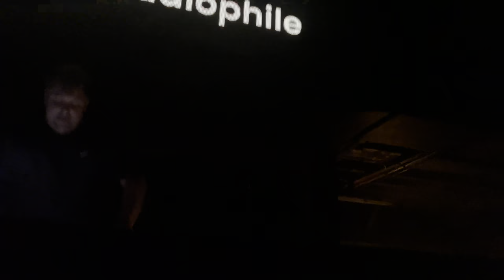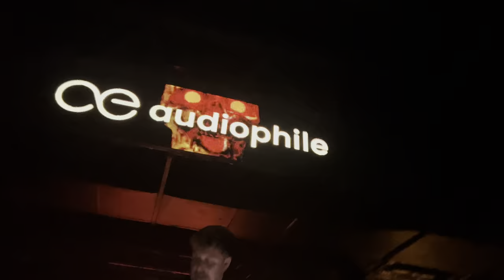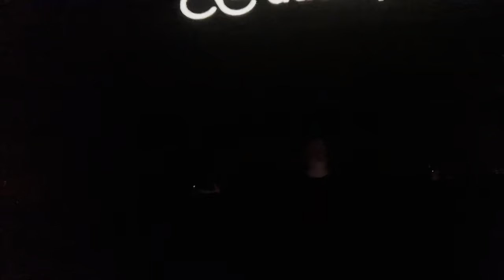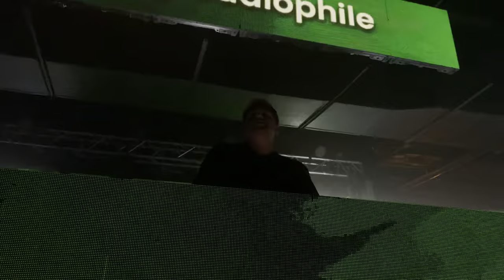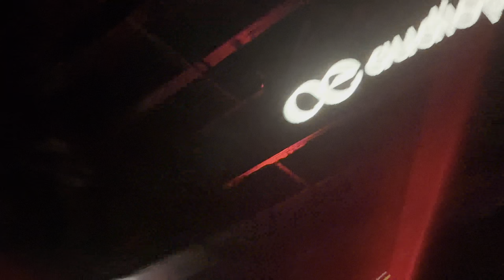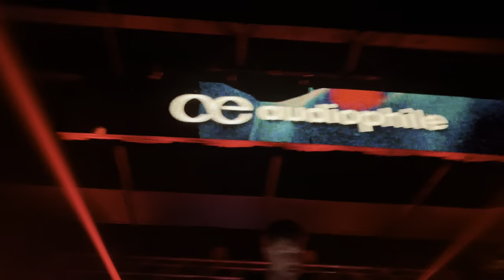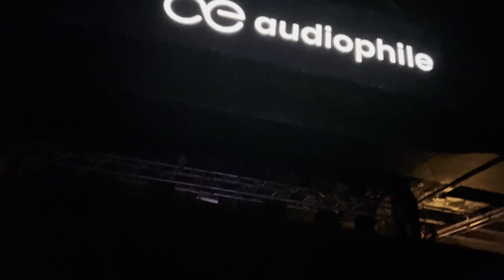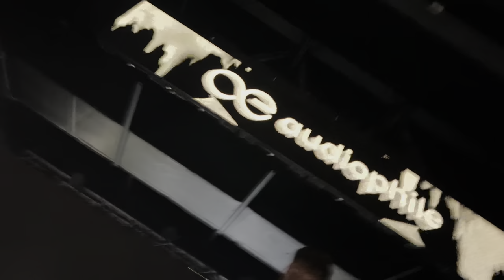Kayzo live in Hawaii (4k)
Kayzo live in Hawaii